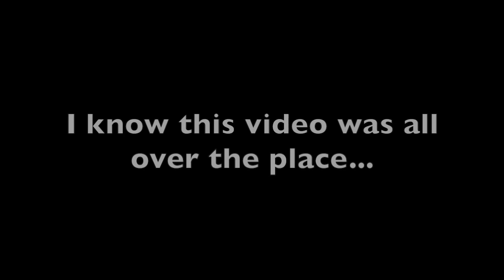A BANGIN' MUKBANG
Hey, guys! This video was filmed the same night as my Tanacon experience video, which would explain the hotel room, same makeup, etc. This was originally supposed to be a BANGIN' Chick-fil-a Mukbang, but we were too hungry to keep a conversation going lol. Anyway, hope you liked these little moments from our weekend trip. See ya with a new video on friday!

You guys are amazing! Let’s keep this family of ours growing!

SNAPCHAT ‣ alyssasarae